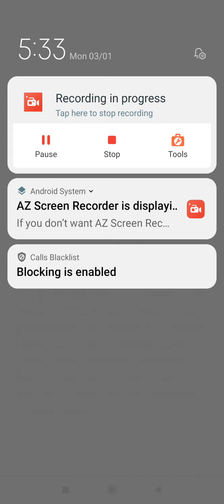unsolved paper, syntax, error, homophones/ / यहीँ से प्रश्न आयेंगे, correction, homophones and story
correction, homophones, story, UP board 12th, 11th, syntax, syntax trick, error part,